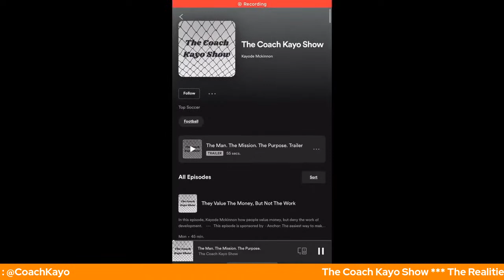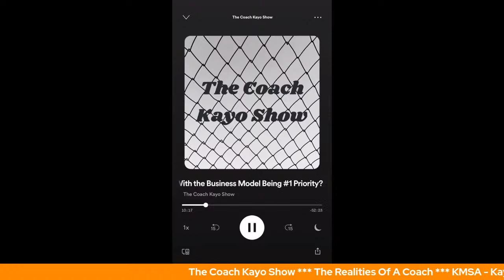The Realities Of A Coach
In this episode Kayode Mckinnon reveals the realities of a Coach.